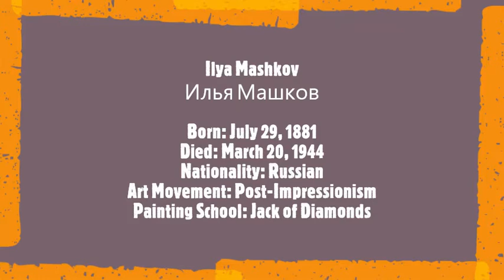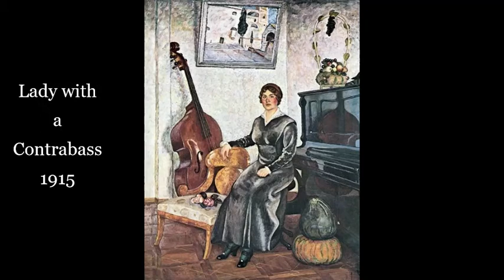Ilya Mashkov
Илья Машков
Born: July 29, 1881
Died: March 20, 1944
Nationality: Russian
Art Movement: Post-Impressionism
Painting School: Jack of Diamonds
Musical Track:
Ludwig van Beethoven
 Piano Trio No.6 in E flat, Op.70 No.2
 1. Poco Sostenuto - Allegro Ma Non Troppo
Trio Owon
Emmanuel Strosser, piano
 Olivier Charlier, violin
 Sung-Won Yang, cello